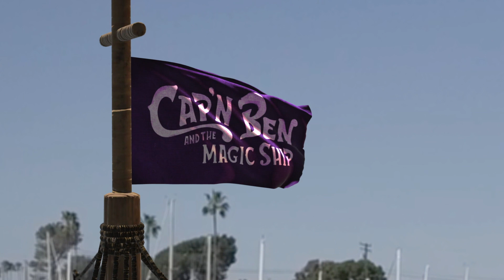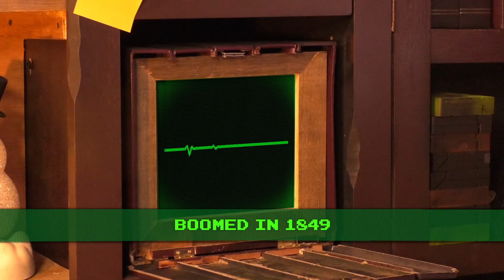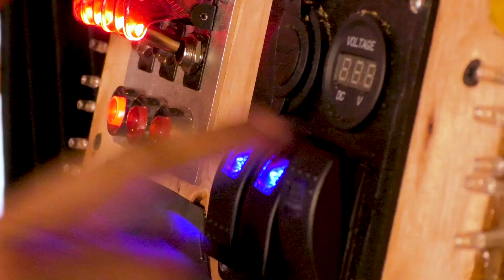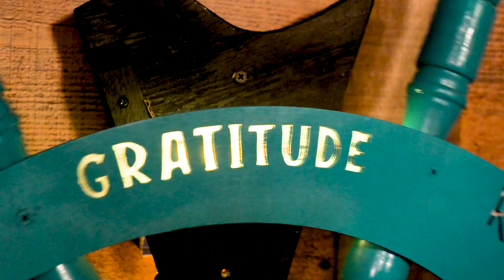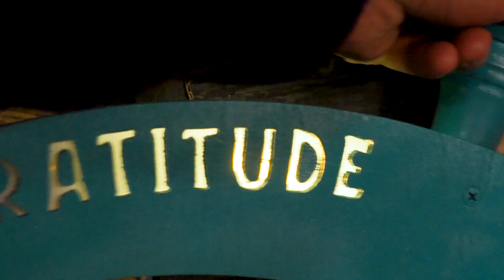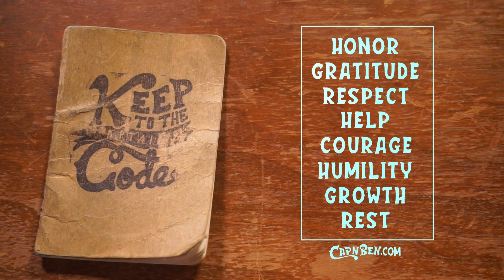Cap'n Ben goes to a Gold Mine | Treasure, Gold, and the Captains Code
Cap'n Ben explores inside a REAL GOLD MINE! He and Pickles the parrot look for a gold mine in the desert of the Wild Wild West. Using their compass, they find an old gold mine and search for a rich minerals and a vein of quartz just like the real prospectors of the California Gold Rush of 1849. They also discover what the real treasure is.

Going on adventures with this goofy captain and his feathered friend is a great way to see new places, learn morals and good character for kids, get inspired to make good choices, and of course, have fun!

In this episode, you'll learn things like - what the captain’s code is - good character is worth more than gold - how a compass helps you find your way - gold mining and prospecting - how money can be used - a little about pirates' treasure and 'portable wealth' - it’s ok to listen to be cautious and careful if you don't feel comfortable - being safe - value in helping one another - exploring - adventures - real treasure for kids - and keeping to the Captain's code of good character.

Featured Music Video: THE CAPTAIN’S CODE